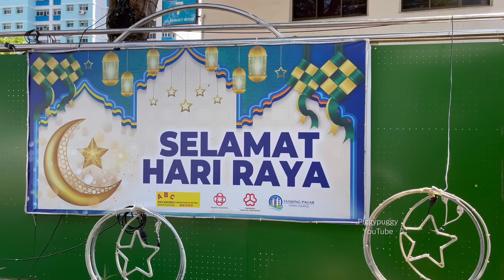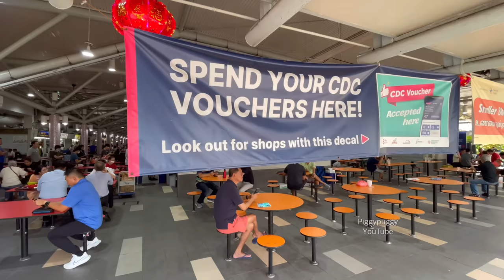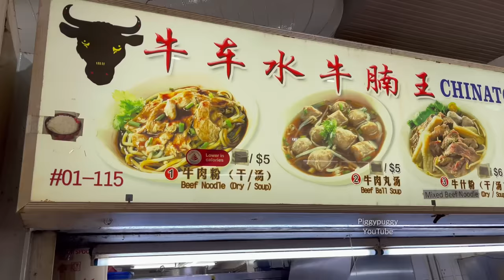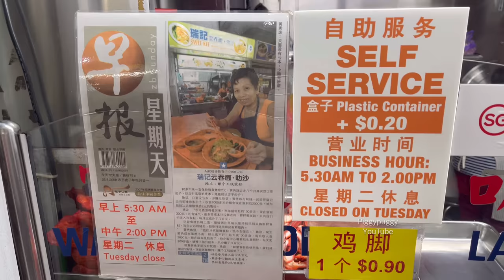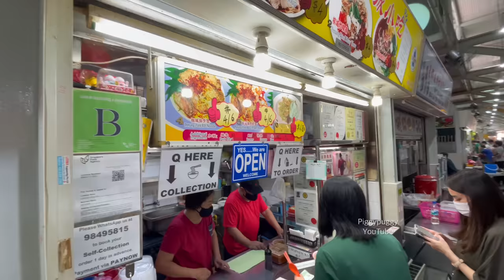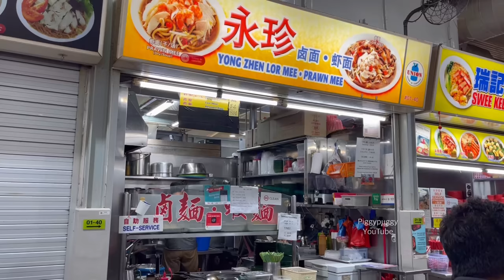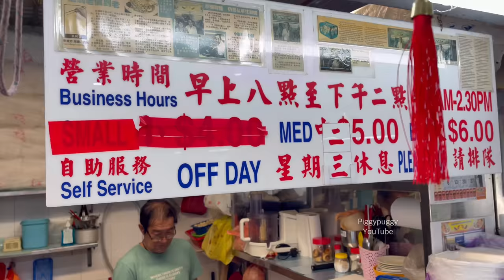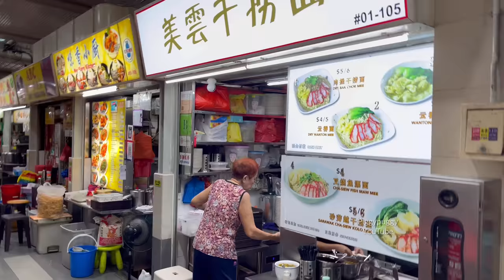ABC BRICKWORKS HAWKER CENTRE 2023 - SINGAPORE HAWKER CENTRE TOURS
Commonly known as ABC market to the locals.. this place was built in the 70s and recently renovated during civid year of 2021. It's named ABC after  the Archipelago Brewery Company that used to be an icon here at Bukit Merah. There were also lots of BRICKWORKS company near the vincity. For years.. this ABC market has almost become a national institute of culinary delights.. you can find almost all of singapore's heritage dishes here.. so come with me and explore what's there to eat in 2023

About piggypuggy channel:
this channel PIGGYPUGGY is bringing you all about:

food channels watched by piggypuggy:
Mark Weins
Best ever food review show
gorden Ramsey
Uncle Roger
dancingbacons
Insider food
food Ranger